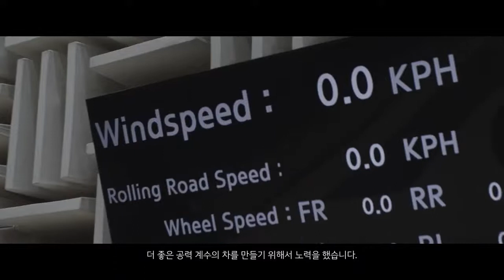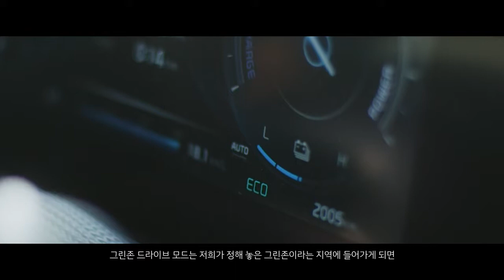The all new Kia Niro Source of inspiration Part 2(기아 니로 구매 고객을 위한 홍보 영상)